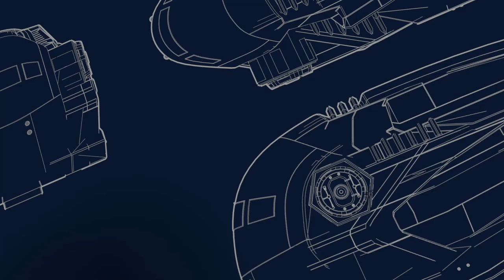Double Standards from working in a Crematorium - Animated Short Film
Dead bodies, you know there is a job in that.

This is just a short animated short film that I created.

Also using Blender